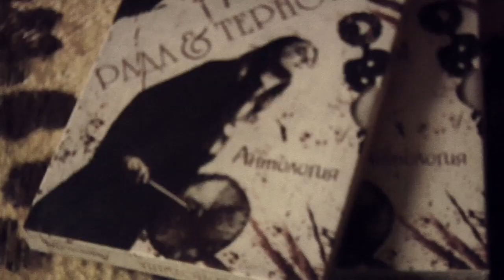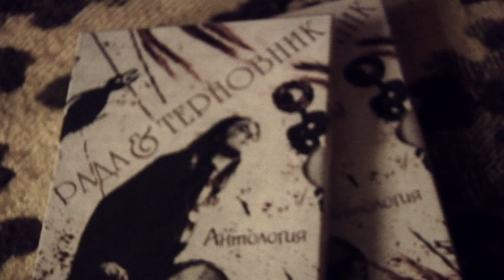OKO • RADA (live in Moscow)